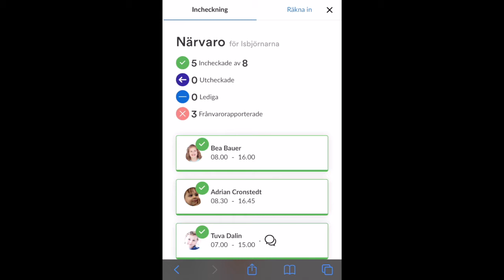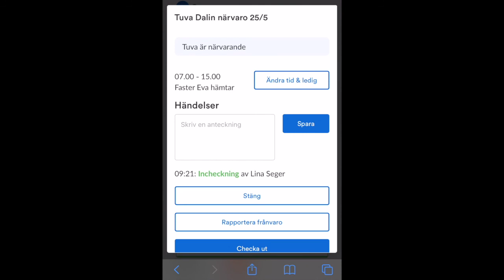Dela information i Unikum Närvaro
Du kan dela information med dina kollegor, till exempel att någon annan hämtar. Om det finns information är det markerat med en pratbubbla på barnkortet.

Välj kortet med pratbubbla

Ta del av informationen

Välj Stäng